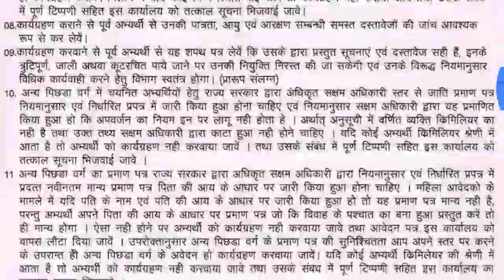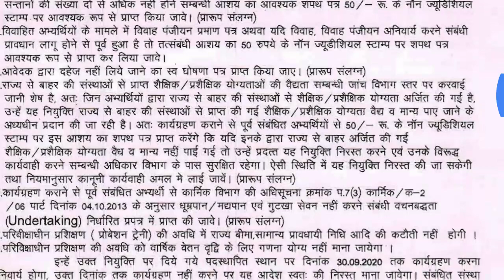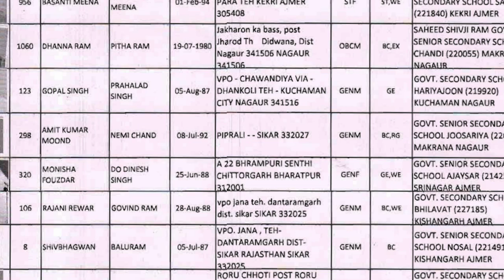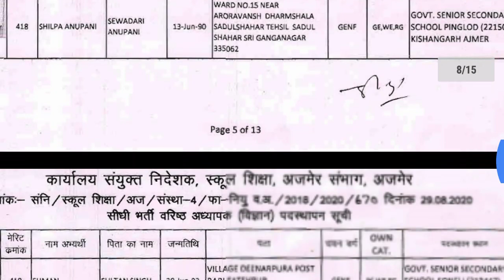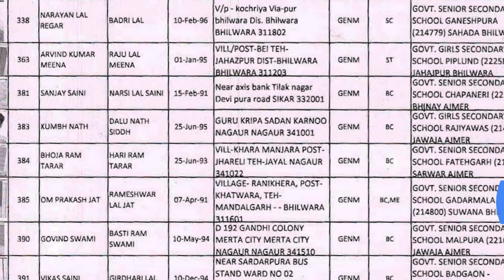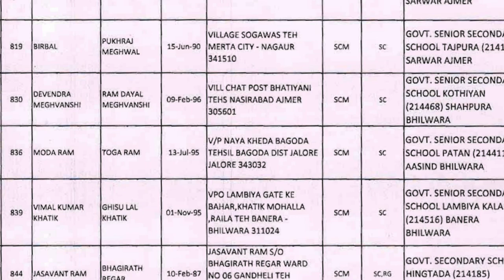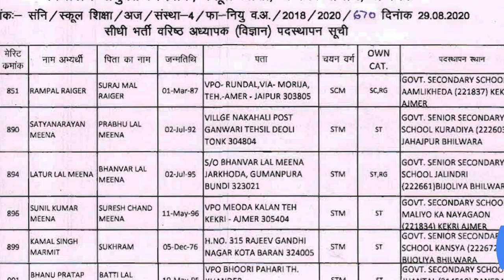rpsc 2nd grade exam 2018/ ajmer joining letter science /